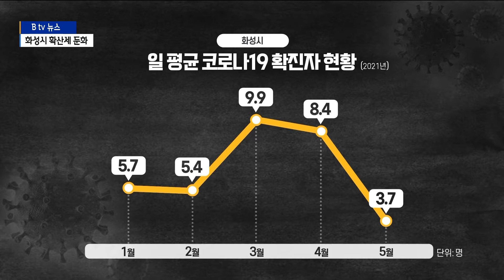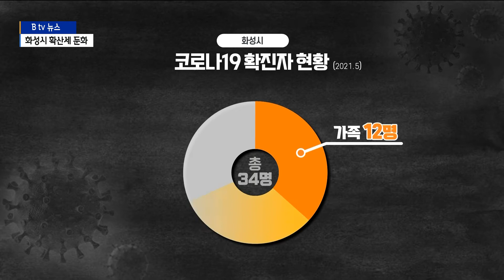[화성]화성시, 코로나19 확산세 둔화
화성시의 코로나19 확산이
이달 들어 눈에 띄게 둔화되고 있습니다.

집단 감염을 막기 위한 화성시의 노력이
어느 정도 효과를 보고 있다는 분석입니다.

화성시의 코로나19 누적 확진자 수는
9일 기준 1천334명.

5월을 1천301명으로 시작한 것을 감안하면
9일간 34명이
새로 확진 판정을 받았습니다.

이달 들어서는 하루 평균 4명 미만의
신규 확진자가 발생한 것입니다.

올해 들어 4월까지 화성시의 코로나19는
무서운 속도로 확산됐습니다.

1, 2월에는 일일 평균 신규 확진자 수를
5명대로 유지했지만
집단 감염이 잇따랐던 3, 4월에는
두 자리 수에 육박할 만큼 치솟았습니다.

비상이 걸린 화성시는 3월 중순부터
집단 감염 고위험군에 대한
선제적 전수 검사를 실시했고
이달 들어 그 효과가
나타나고 있다고 보고 있습니다.

[김연희 / 화성시 보건소장]
"조금 증상이 있어도 "아이 코로나 아닐거야"
이러고 돌아다니다가
다른 사람들 감염을 시키잖아요.
지금은 검사를 빨리 함으로 해서
일단은 확진도 빨리 찾아내고
그러면서 역학조사도 빨리 이루어지고...
아무래도 이런 효과가
크게 작용한다고 보여집니다."

5월 확진자들의 주요 감염 경로는
가정 안이었습니다.

1/3이 넘는 12명이 가정 안에서 감염됐고
직장 내 감염이 10명으로 뒤를 이었습니다.

5월에는 가족 모임이 많은 만큼
가족들 간의 바이러스 전파 사례는
한동안 이어질 것으로 예상됩니다.

한편 화성시의 5월 백신 접종은
오는 27일부터
156개 위탁의료기관에서 진행됩니다.